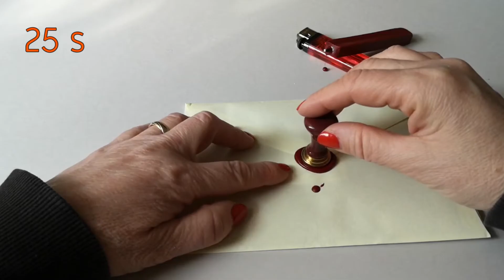Pečatenje - How to make Wax Seal Stamp - super easy tutorial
Pečatenje v 2 minutah.

Potrebujete:
- pečat
- vosek
- vžigalnik

DIY Wax Seal Stamp in 2 minutes.

You need:
- wax seal stamp
- stick of sealing wax
- lighter

Music: YouTube library: A Long Cold (Sting) - Riot8th World Wonder - RKVC